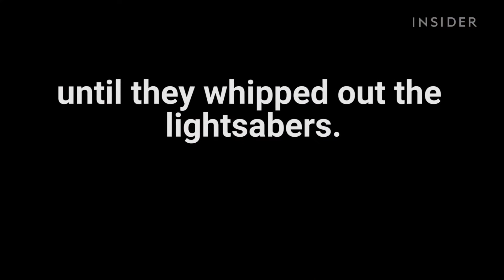A Star Wars-loving bride and groom had a lightsaber fight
A Star Wars-loving bride and groom had a lightsaber battle during their first dance